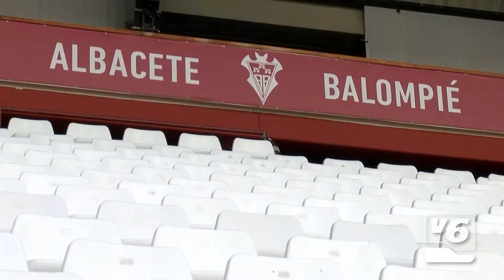La Fundación Albacete Balompié ayudará a recoger alimentos para El Cotolengo